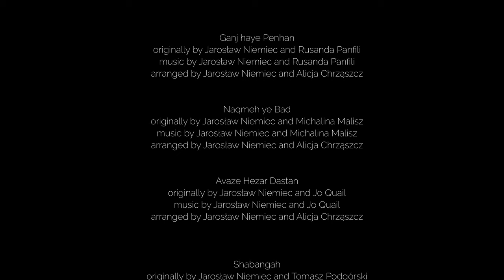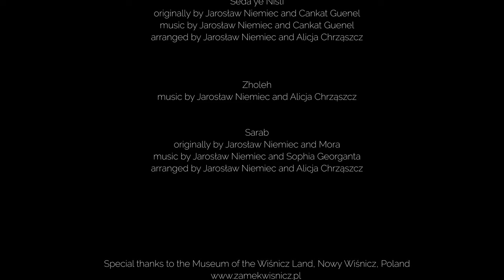Live at Wiśnicz Castle - Jarosław Niemiec & Alicja Chrząszcz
„Live at Wiśnicz Castle” is a full concert of Jarosław Niemiec (santur) and Alicja Chrząszcz (violin), which took place in the beautiful interiors of the Wiśnicz Castle in Lesser Poland. All the compositions from „Do Nafareh ha” album were performed live, as well as two new pieces. The material from „Do Nafareh ha” was rearranged for violin and santur, as the album versions featured the guest parts played on different instruments. The sound was recorded by Jacek Gruszka, while Łukasz Sputowski was responsible for the video production.

0:00 - 0:20 intro
0:21 - 3:42 Ganj haye Penhan
3:43 - 6:06 Naqmeh ye Bad
6:07 - 9:34 Avaze Hezar Dastan
9:35 - 13:38 Shabangah
13:39 - 17:02 Tavalode Dobore ye Aftab
17:03 - 20:05 Deltangi
20:06 - 23:18 Moloqate Khatarnak
23:19 - 26:28 Mahtab
26:29 - 29:19 Seda ye Nisti
29:20 - 32:40 Zholeh
32:41 - 37:03 Sarab
37:04 - 38:41 outro

Jarosław Niemiec - santur
Alicja Chrząszcz - violin

Video production - Łukasz Sputowski
Sound production - Jacek Gruszka

Ganj haye Penhan
originally by Jarosław Niemiec and Rusanda Panfili
arranged by Jarosław Niemiec and Alicja Chrząszcz

Naqmeh ye Bad
originally by Jarosław Niemiec and Michalina Malisz

Avaze Hezar Dastan
originally by Jarosław Niemiec and Jo Quail

Shabangah
originally by Jarosław Niemiec and Tomasz Podgórski

Tavalode Dobore ye Aftab
originally by Jarosław Niemiec and Canberk Ulaş

Deltangi
originally by Jarosław Niemiec and Sinan Cem Eroğlu

Moloqate Khatarnak
originally by Jarosław Niemiec and Painqirad

Seda ye Nisti
originally by Jarosław Niemiec and Cankat Guenel

Sarab
originally by Jarosław Niemiec and Mora